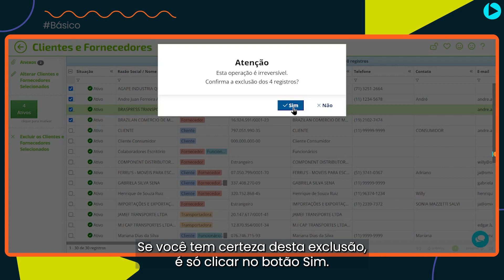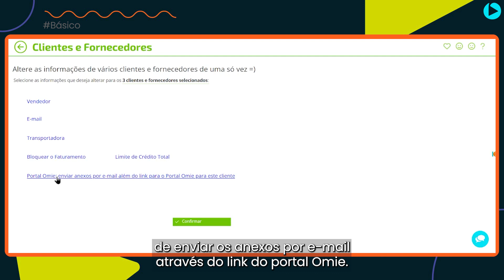Como excluir e atualizar cadastros de clientes e fornecedores em massa?